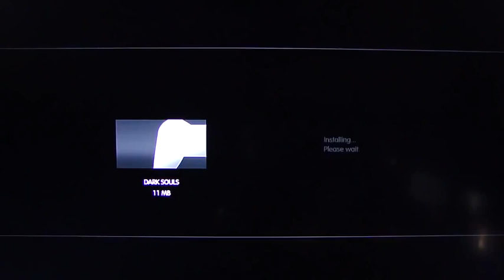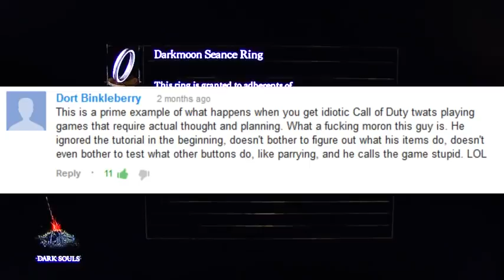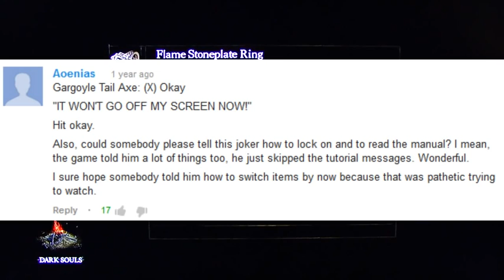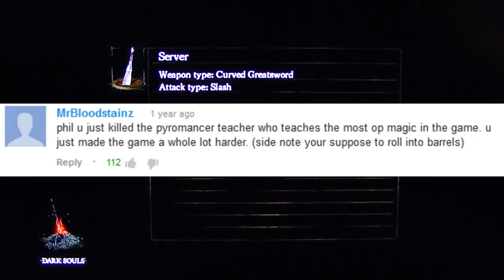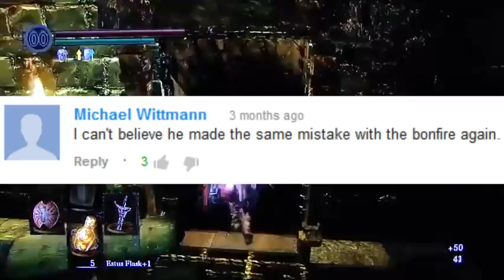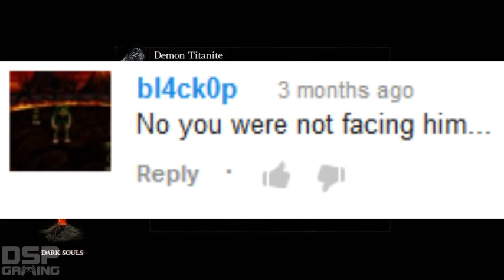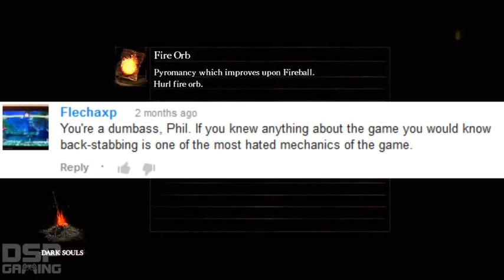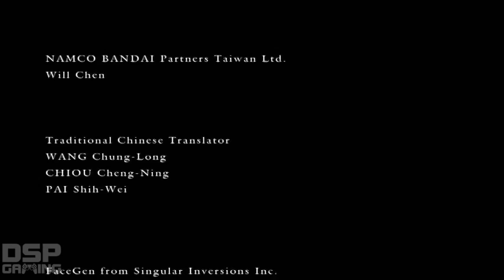This is how you DON'T play Dark Souls [RE-UPLOAD]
The original uploader, SebastopolQueen, closed his channel down for unknown reasons, so I decided to upload this until he (hopefully) comes back.

Credits:
DarksydePhil - His footage
SebastopolQueen - The original uploader
From Software - The game

P.S. This video was originally meant for my phone, hence why it's only in 480p ;_;